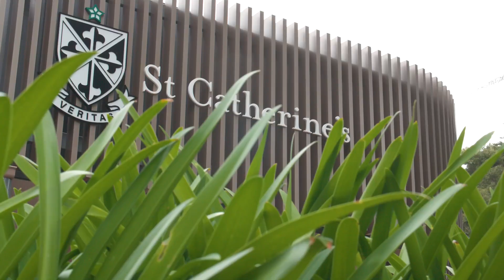St. Catherines | Promotional Video